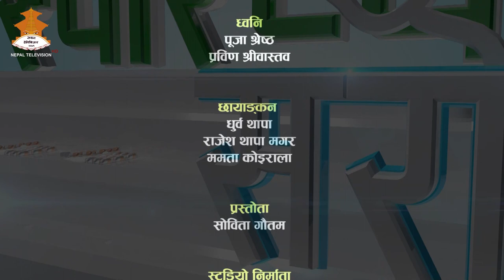संक्रमण रोग विशेषज्ञ- Dr. ANUP SUBEDI || SWASTHYA SAROKAR BY SOBITA GAUTAM || 2076-12-06